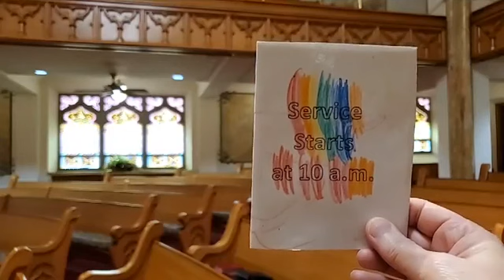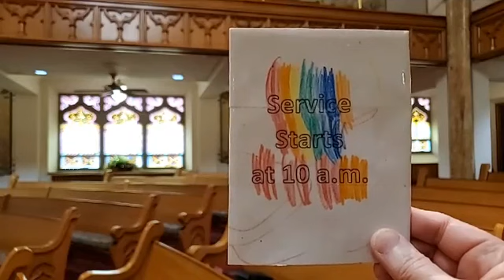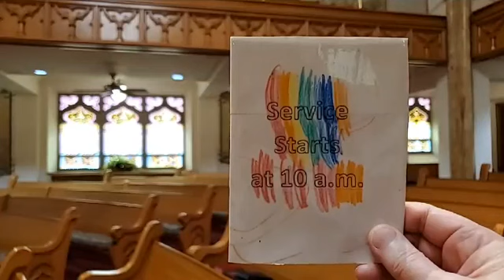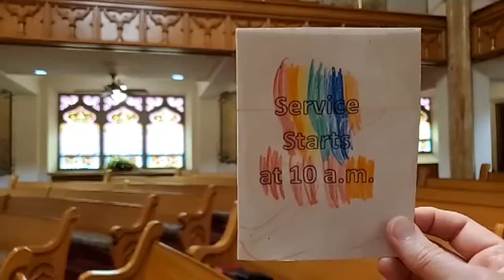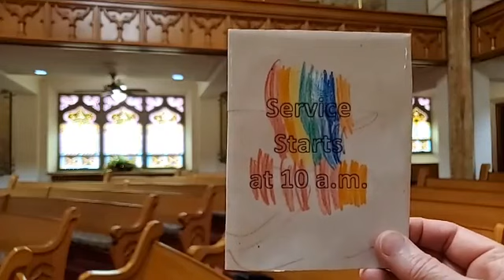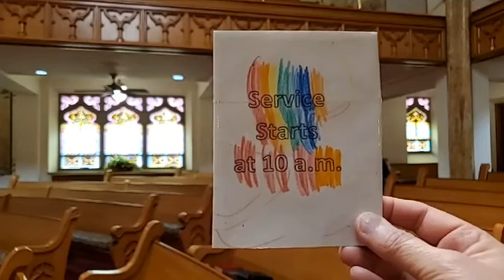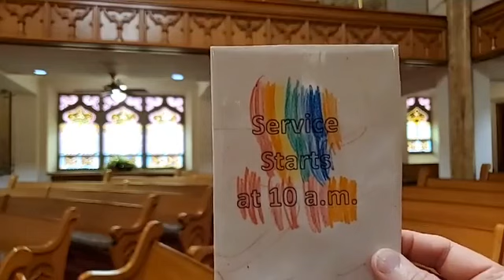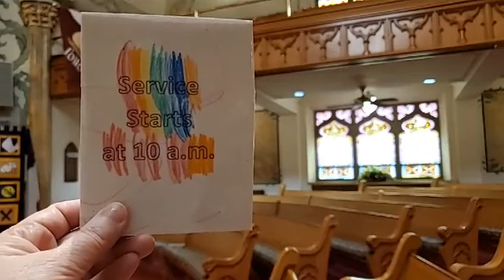May 24, 2020 Ascension Sunday Memorial Sunday